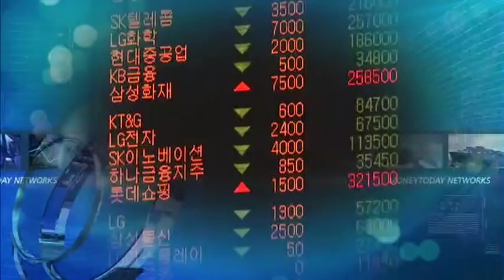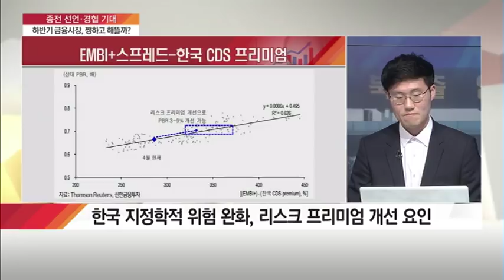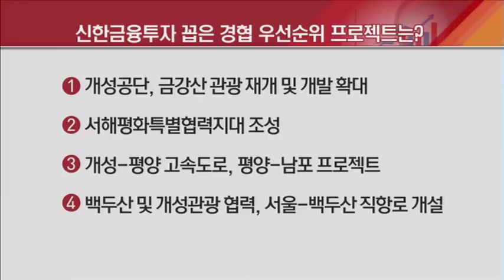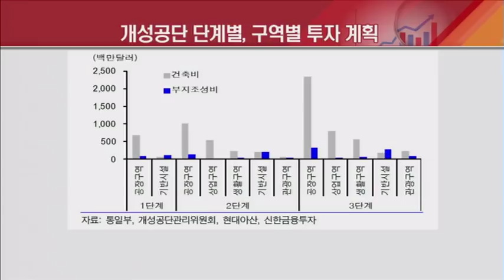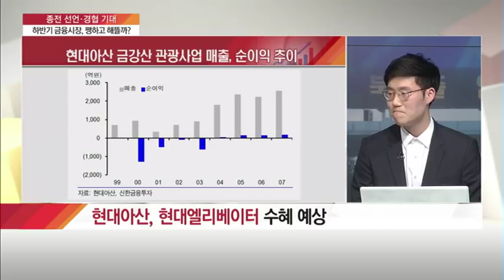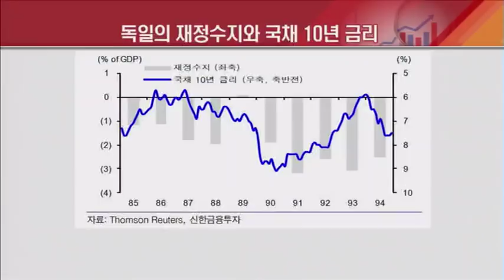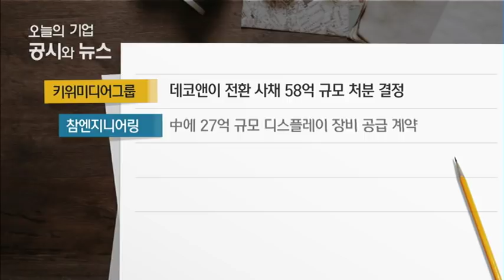[MTN 특집] 종전 선언·경협 기대감 '최고조' 하반기도 믿고 투자할 섹터는?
06/05 탐나는 주식 2PM